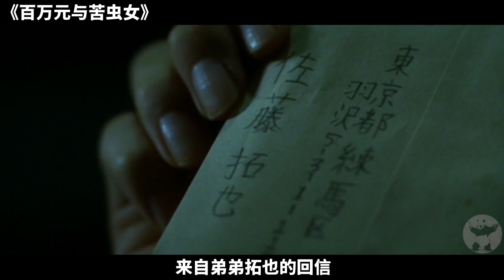女孩每赚够100万就搬一次家，男友为不让她走，只好天天找她借钱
《百万元和苦虫女》是由日本日活映画制作发行的121分钟的喜剧影片。该片由棚田由纪编剧导演，苍井优、森山未来、皮埃尔泷、竹财辉之助、斋藤隆成等主演，于2008年7月19日在日本上映。该片讲述了到处求职的铃子不习惯生活在众人的目光下，因某事受到伤害的她带着打工赚来的100万离家独自生活，颠沛流离于陌生城市间的故事。